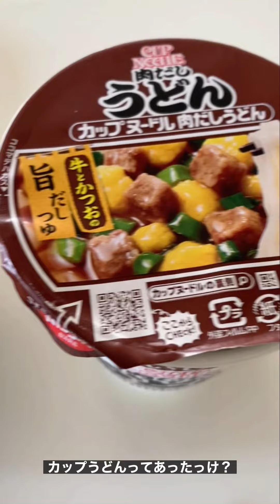最近眠いしお腹空く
寝ても寝ても眠いのである